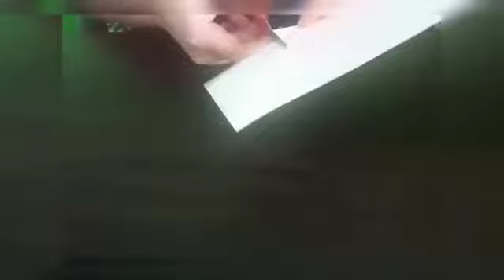Desafio você a fazer um quadrado e uma estrela de 5 pontas só com um corte da tesoura no papel.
Quer um desafio? Será que você consegue fazer um quadrado e uma estrela de cinco pontas usando só um corte com a tesoura? Segue o vídeo e tenho certeza que você vai adorar.